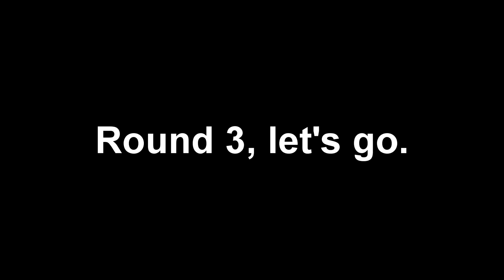NHL 13 EASHL | Defending the Cup | Ep.2 "NOOOOO!"